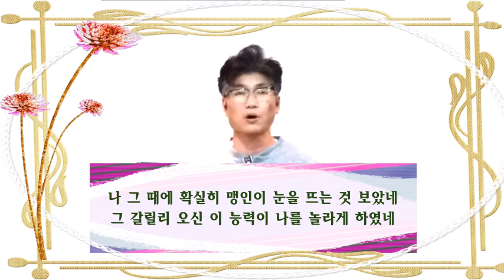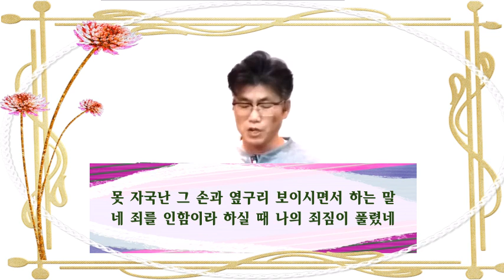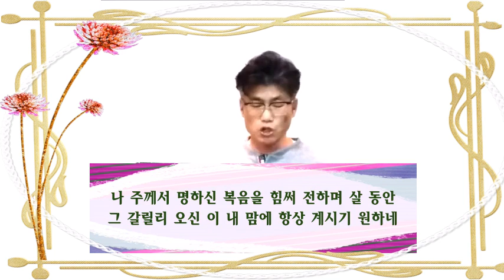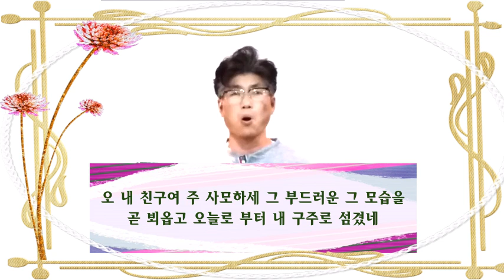나 어느 날 꿈속을 헤매며 / Ten, 이문섭(성악교실)